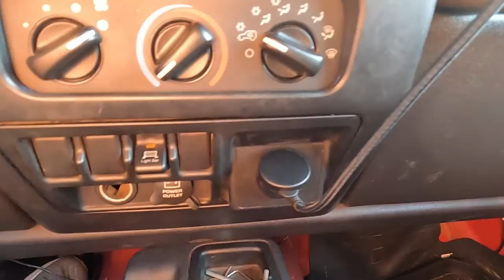Sunset Jeep Ride with Alligators, Brazos Bend State Park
Bonafide SS127 Paddle Kayak
Yakattak Swingblade non Powered Rudder with Foot Steering
Bixpy J-2 Motor Kit attached to Vibe Rudder Adapter with Foot Steering
Yakadget Quickstop Anchor System
Anchor Wizard
KastKing Baitcasters and Rods